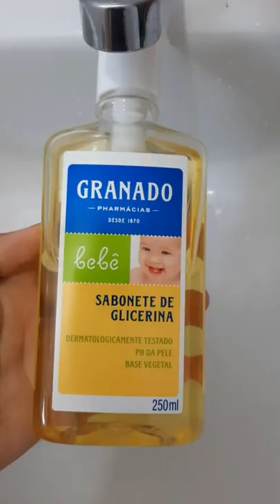Arrume-se comigo pra Academia